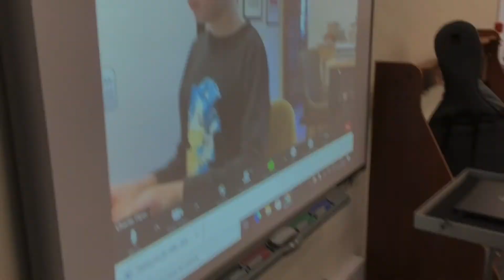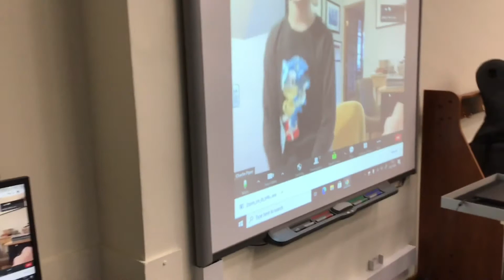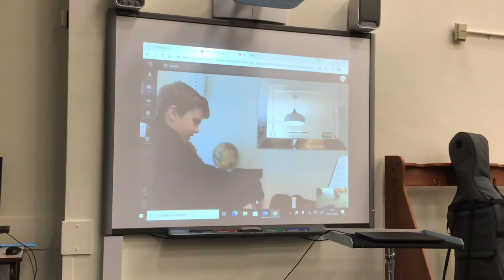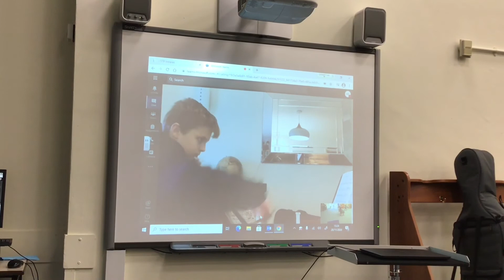J3 Virtualosity Part 2 November 2020